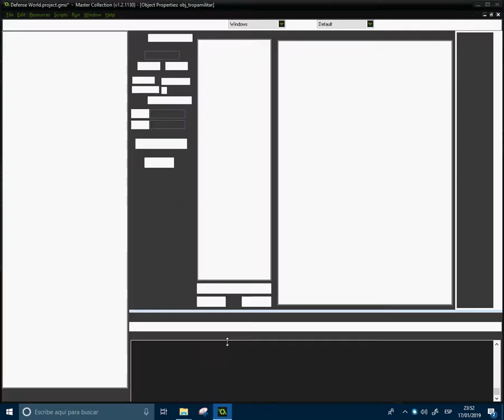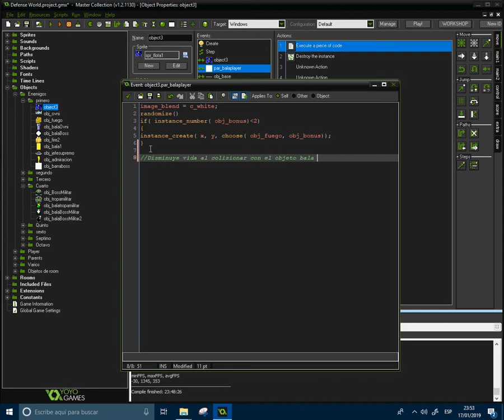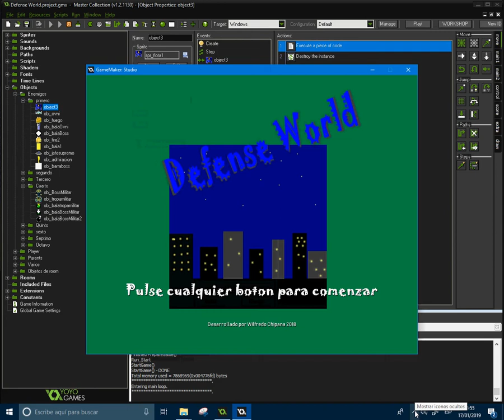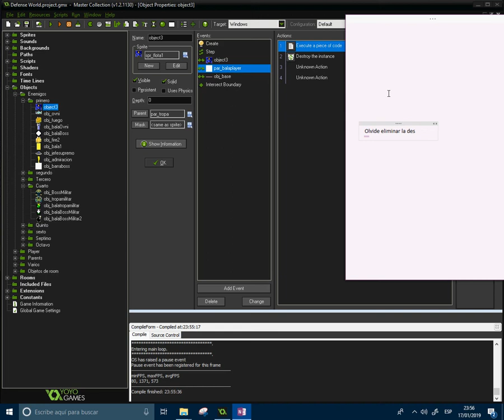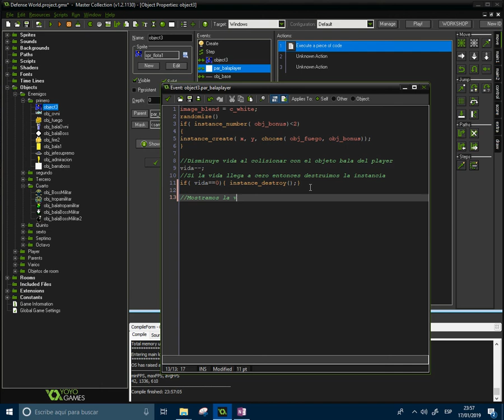Defense World parte 2 hecho con game maker.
Juego "Defense World" hecho con Game Maker